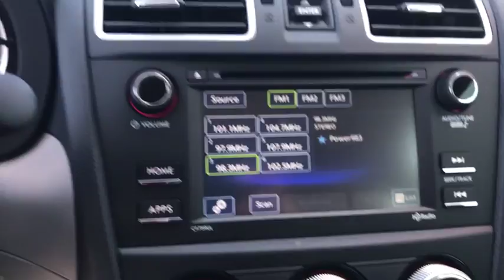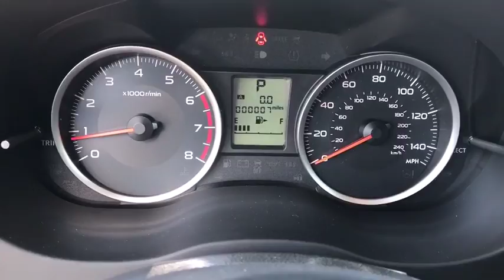2018 Subaru Forester Phoenix, Peoria, Scottsdale, Avondale, Surprise, AZ S6599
Peoria Subaru
8590 W Bell Rd

Theres a lot to love about the 2018 Subaru Forester. The balanced design of Symmetrical All-Wheel Drive creates uniform stability and delivers an optimal distribution of power for maximum traction. This creates improved handling, efficiency, and a quicker response to road conditions. The horizontal layout of the SUBARU BOXER engine allows for a low center of gravity for improved response. It also sits low in the frame, helping it to drive under the chassis in a front-end collision and protect the passenger area. In the cabin, keep warm when the temperature gets cool with an available heated steering wheel. The available 10-way adjustable power drivers seat also features an available two-position memory function, providing optimal comfort at the touch of a button. A standard Rear-Vision Camera enhances rear visibility when backing up. The display includes guides to help you see the vehicles path and judge distance to other objects. And with available Reverse Automatic Braking, your vehicle can even stop itself to avoid objects behind while in reverse. STARLINK Multimedia connects you to music, news, navigation, podcasts, weather, and more. Wireless pairing and hands-free smartphone operation allow for safe and easy access to your favorite content through Pandora, SiriusXM Satellite Radio, and a host of new and fun STARLINK apps.